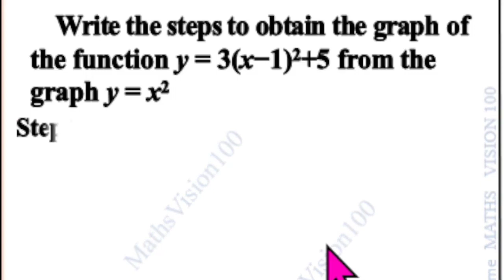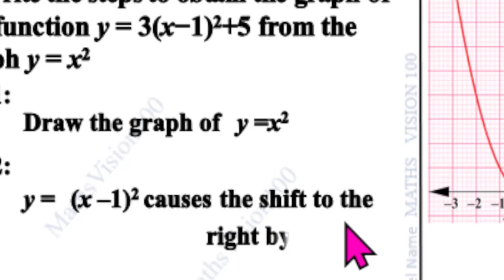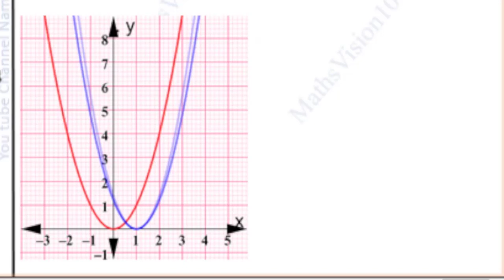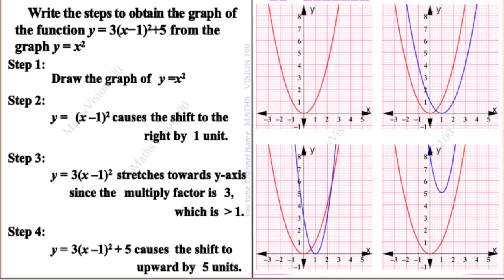Unit Test 1 - Question No. 16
Unit Test 1 / Class 11